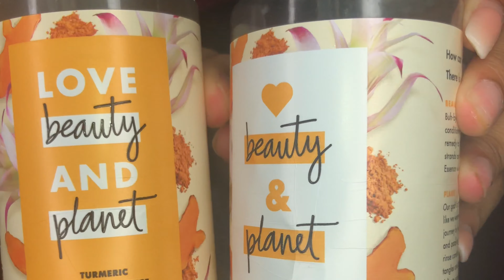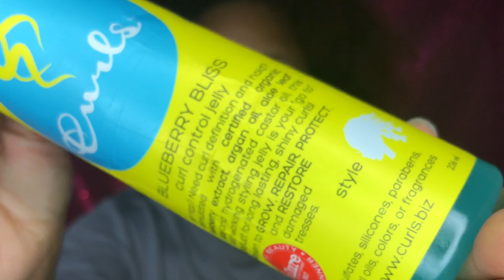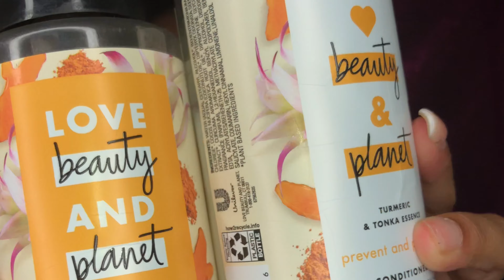Hair Growth Journey part 1 | Love Beauty & Planet Product Review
Hey guys I just wanted to share my hair growth journey with you guys this is part 1 of it, I’ll definitely be updating you guys along the way 💕
WATCH IN 4K
Makeup Tutorials & More! ↓